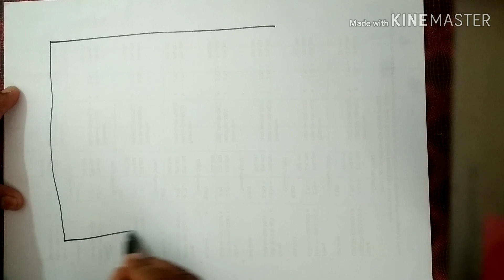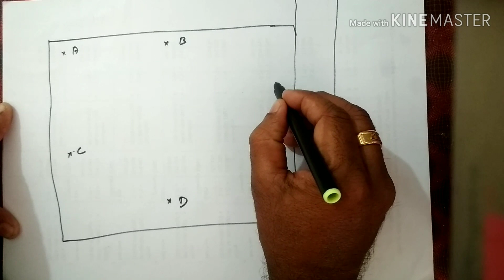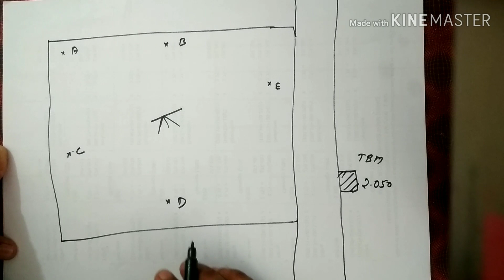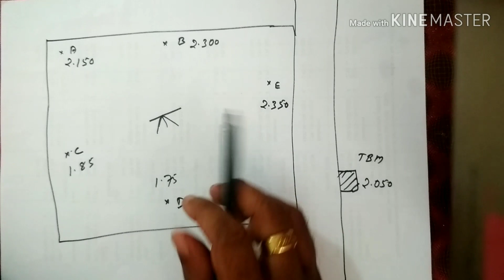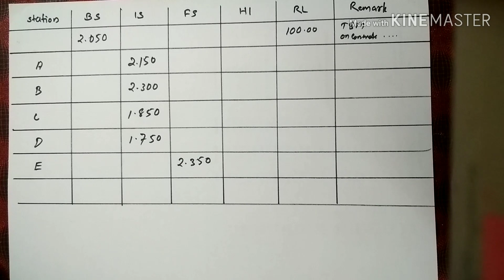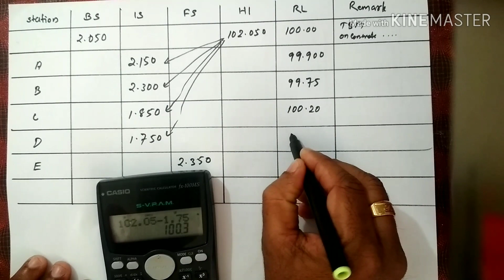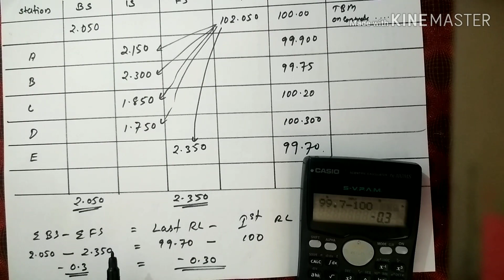Surveying and Levelling in Malayalam PART 3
Levelling in simple method